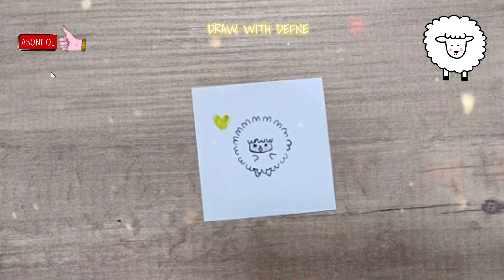Sevimli Kuzu Çizimi 🐑 Doodle 🐑 Kawaii 🌿 Eğlenceli ve Kolay Çizimler